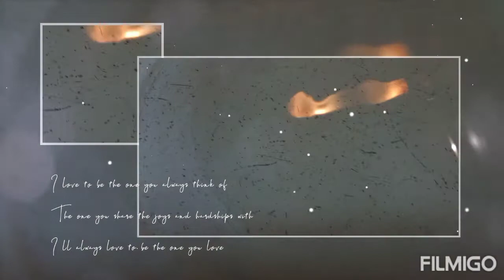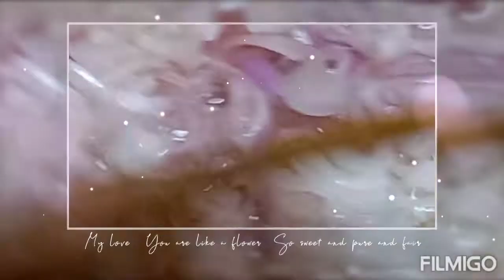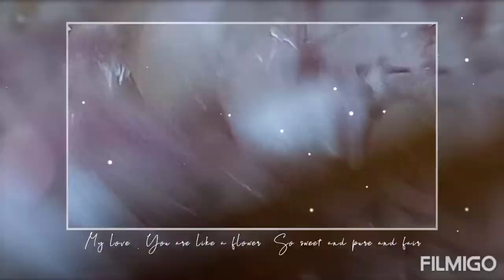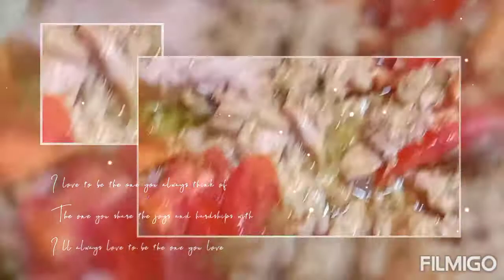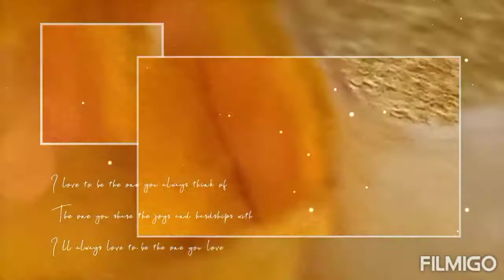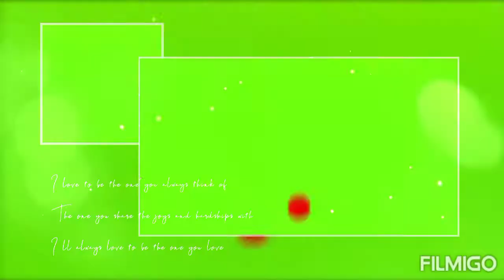TUNA SALONA...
ofw dubai